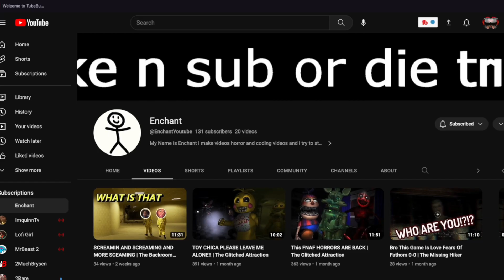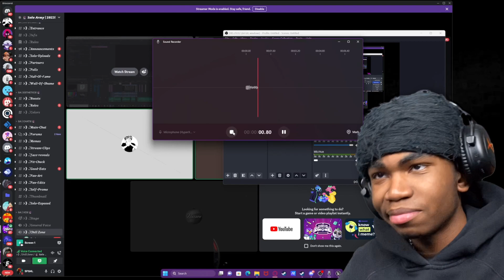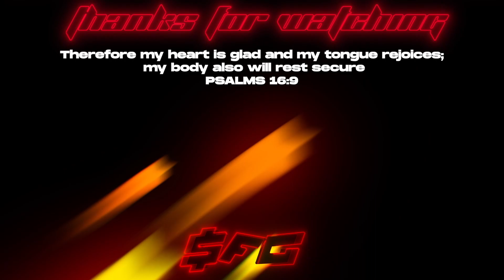My SUBCRIBERS put me in a HORROR GAME..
CREATOR OF THE GAME:@EnchantYoutube

MY GAMING/RECORDING SETUP
Graphics Card
Gaming Laptop
My Chair
Sound Panels